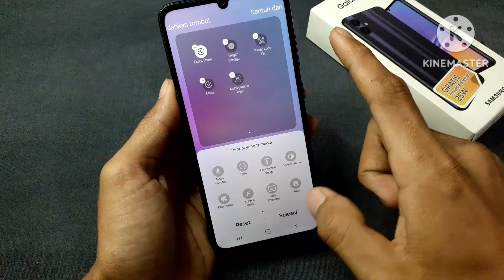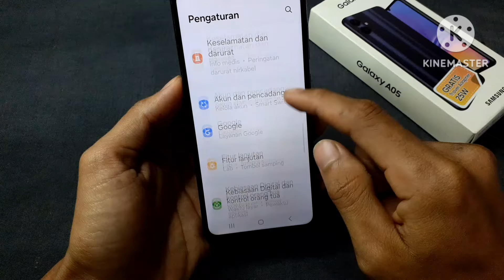cara screenshot tanpa tombol di HP Samsung a05 dan a05s